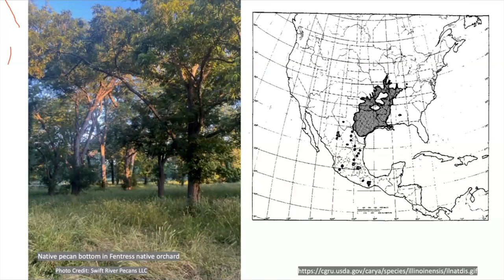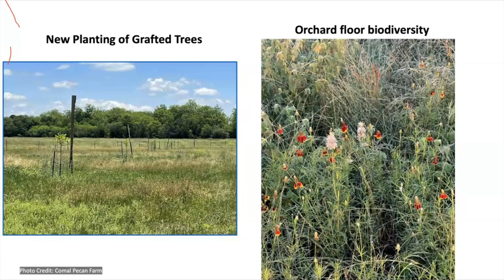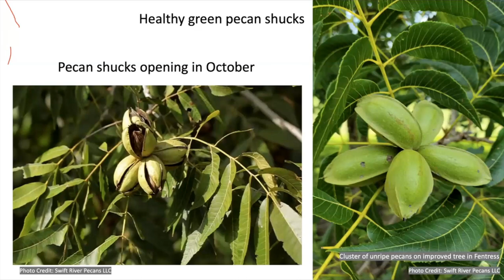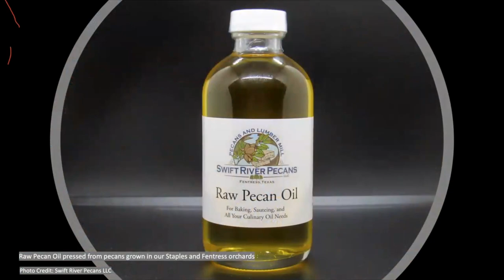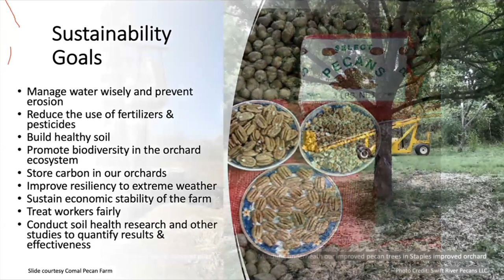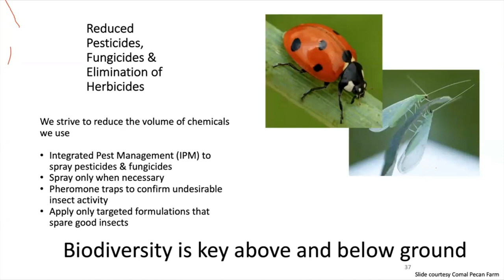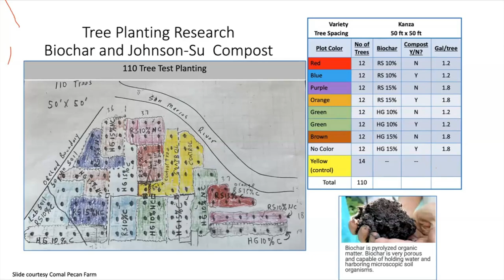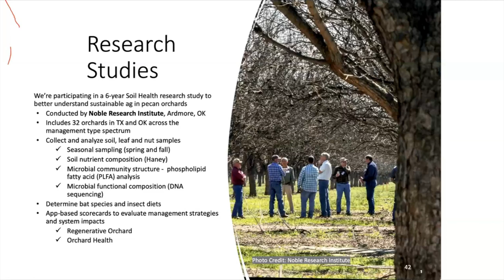Swift River Pecans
Troy Swift of Swift River Pecans,  located near San Marcos in the Hill country. Troy tells us about his challenges growing pecans, from the soil health and striving for biodiversity on the farm. He describes how he controls pests and takes advantage of bats. He uses a Johnson Su Bioreactor for composting.

He is vice president of the Texas Pecan Growers Assn. and board member of Merlin Tuttle’s Bat Conservation.

Video editing by Bill Hopkins